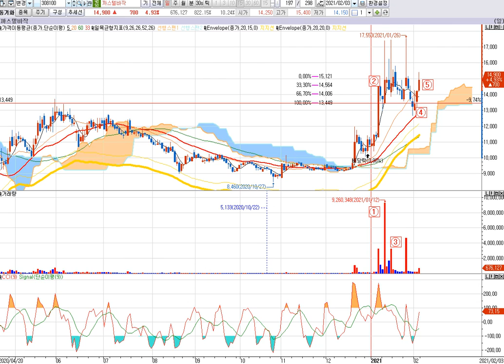Pattern 12 - 삼성제약 신세계건설 쇼박스 삼기 까스텔바작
Pattern 12를 이용한 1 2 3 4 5 전략 매매 결과 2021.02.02